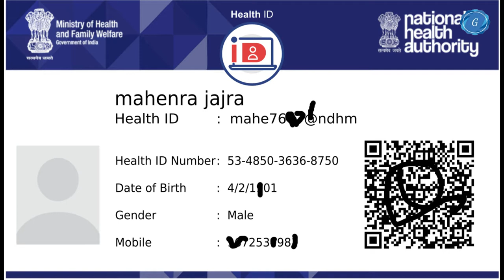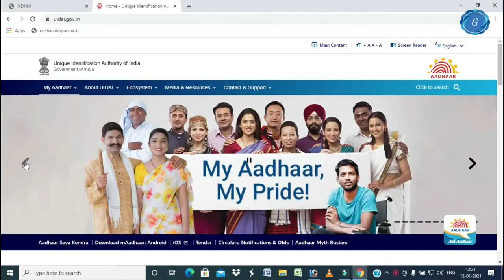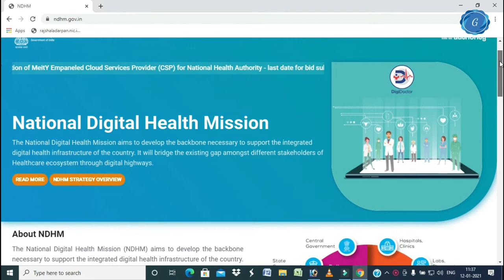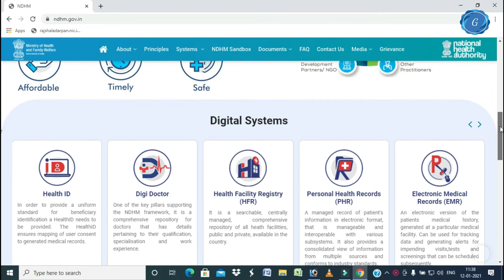Health id card | National Digital Health Mission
This Video Provide Concise Information About National Digital Health Mission.

1.Health id card
2.health id
3.Health id card online apply
4 Health ID Card ke Fayde
5.National Digital Health Mission
6.Health Id Card Online Apply
7.Health Id Card Kaise Benaye
8.Health ID card kya hai
9.National Digital health mission

To Make your Card Online via Mobile-

my other videos on Ayushman bharat

how to check blood sugar-

all about covishield